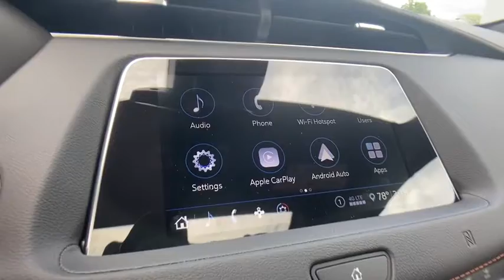2020 Cadillac XT4 St. Clair Shores, Grosse Pointe, Detroit, Warren, Clinton Township, MI 130735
Autumn Metallic New 2020 Cadillac XT4 available in Warren, Michigan at Prestige Cadillac. Servicing the Grosse Pointe, Detroit, Warren, Clinton Township, MI area.
2020 Cadillac XT4 AWD Sport - Stock#: 130735 - VIN#: 1GYFZFR49LF130735

Prestige Cadillac
29900 Van Dyke Ave

4G LTE Wi-Fi Hotspot capable (Terms and limitations apply. See onstar.com or dealer for details.)|Active Aero Shutters, front (Deleted when (V92) Trailering Package is ordered.)|Active Noise Cancellation|Adaptive Remote Start|Air conditioning, dual-zone automatic climate control|Air filter, cabin|Air vents, rear|Airbag, Passenger Sensing System sensor indicator inflatable restraint, front passenger/child presence detector (Always use seat belts and the correct child restraints. Children are safer when properly secured in a rear seat in the appropriate child restraint. See the Owners Manual for more information.)|Airbags, dual-stage frontal knee and seat-mounted side-impact for driver and front passenger; head-curtain for all outboard seating positions with rollover protection (Always use seat belts and the correct child restraints. Children are safer when properly secured in a rear seat in the appropriate child restraint. See the Owners Manual for more information.)|Assist handles, driver, front passenger and rear outboard|Audio system, 7-speaker system with auxiliary amplifier|Automatic Emergency Braking (Upgradeable to (UGN) Enhanced Automatic Emergency Braking and (UVZ) Reverse Automatic Braking when (Y66) Driver Assist Package is ordered.)|Automatic Stop/Start, with disable|Axle, 3.47 ratio|Battery rundown protection|Brake rotors, Duralife, FNC (Ferritic Nitrocarburizing), front and rear|Brake, electronic parking|Brakes, 4-wheel antilock, 4-wheel disc|Cadillac Connected Access capable (Subject to terms. See onstar.com or dealer for details.)|Cadillac user experience, AM/FM stereo with 8 diagonal color information display, one type A and one type C full function USBs, personalized profiles for each drivers settings, Natural Voice Recognition, Phone Integration for Apple CarPlay and Android Auto capability for compatible phone, NFC (Near Field Communications) mobile device pairing, Connected Apps and Teen Driver (Upgradeable to (IOT) Cadillac user experience with embedded navigation.)|Capless fuel fill|Cargo net anchors|Cargo shade, rear|Cruise control, electronic with set and resume speed (Upgradeable to (KSG) Adaptive Cruise Control - Advanced when (Y66) Driver Assist Package is ordered.)|Cupholders 2 front in center console and 2 rear in second row center armrest. Additionally, 1 bottle holder in door storage pocket for driver and front passenger|Daytime Running Lamps, LED|Defogger, rear-window electric|Door handles, body-color|Door locks, rear child security|Drive mode selector|Driver memory, recalls 2 presets for 8-way power driver seat and outside mirror|Drivetrain, all-wheel drive| 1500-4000 rpm)|Exhaust, dual-outlet with bright tips integrated in fascia|Floor mats, carpeted front and rear|Forward Collision Alert|Front and Rear Park Assist (Upgradeable to (UKG) Automatic Parking Assist with braking when (Y74) Enhanced Visibility Package is ordered.)|Front Pedestrian Braking|Gauge cluster, 4.2 diagonal color reconfigurable Driver Information Center display (Upgradeable to (UHS) 8 diagonal color reconfigurable gauge cluster when (CWM) Technology Package is ordered.)|Gearshift handle, with Piano Black accents|Glass, acoustic, laminated front-side and windshield|Glass, tinted, rear side and back window|Glovebox, lockable|Grille, Sport, high-gloss Black mesh with galvano surround|Hands-Free Liftgate, open and close with motion sense and programmable memory height|HD Rear Vision Camera (Upgradeable to (UV2) HD Surround Vision when (Y74) Enhanced Visibility Package is ordered.)|Head restraints, 2-way adjustable (up/down), front|Head restraints, rear, adjustable, folding|Headlamp control, automatic on/off with tunnel detection|Headlamps, LED|Hill hold and start assist|Intelligent Brake Assist|Intelligent brake fade resistance includes auto drying|Keyless Access, passive entry|Lamp, LED center high-mounted stop/brake|Lamps, front cornering|Lane Change Alert with Side Blind Zone Alert|Lighting, illuminated entry|Lighting, interior ambient accent lighting in door panels and instrument panel|Longitudinal roof rails, gloss Black finish|Lower bodyside appearance with accent color, trim specific|Lower fascia inserts, front and rear, gloss Black|Map pockets, driver and front passenger seatbacks|Mini-umbrella holders driver and front passenger doors|Mirror, inside rearview auto-dimming (Upgradeable to (DRZ) Rear Camera Mirror when (Y74) Enhanced Visibility Package is ordere